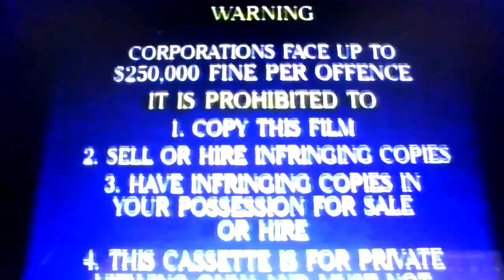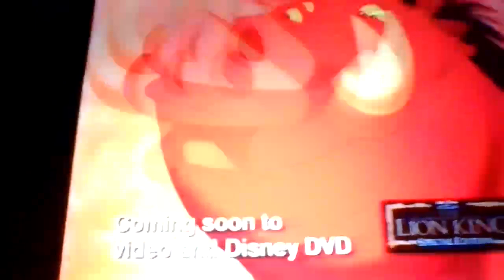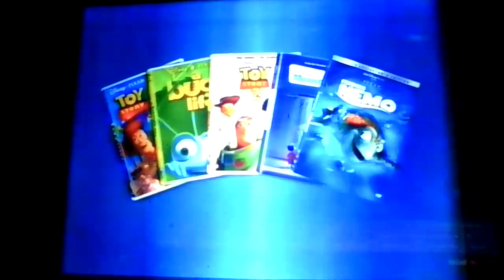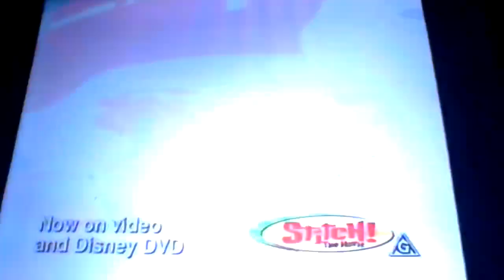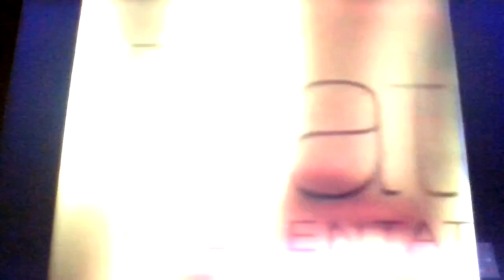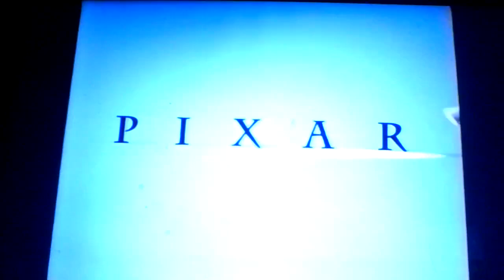Opening To Finding Nemo 2004 VHS (New Zealand)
Print Date: 19th November 2003
VHS Release: 16th January 2004 (Australia & New Zealand)
Distributor: Walt Disney Home Entertainment (Australia)
Request by Penny & Cody VHS, Thomas Studebaker, Taran UK Films, SuperMarioFan2K3,
Wart "Arthur" & John The American VHS, Anne Marie & David The Pen Gu American VHS

1. Buena Vista Warning Scroll (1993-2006)
2. The Following previews and feature are classified G Screen
3. Coming Soon to own on Video and Disney DVD (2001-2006)
4. The Lion King Special Edition VHS & DVD Trailer (July 29, 2003)
5. Now Available to Own on Video and Disney DVD (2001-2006)
6. Pixar Films VHS & DVD Trailer [Andy Geller]
7. The Jungle Book 2 VHS & DVD Trailer [Brian Cummings]
8. Stitch! The Movie VHS & DVD Trailer [Brian Cummings]
9. Piglet's Big Movie VHS & DVD Trailer [Andy Geller]
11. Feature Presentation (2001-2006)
12. Walt Disney Pictures/Pixar Animation Studios (2003, Finding Nemo Variant, PAL Pitched) (May 30, 2003)